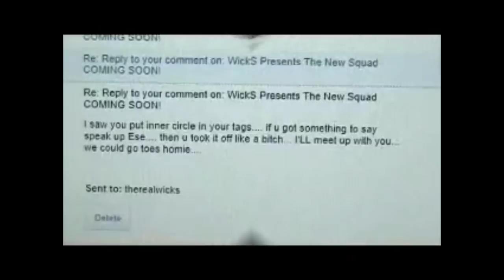Homicide Jay - 187 On Dreamer Official Music Video 2012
Produced By Funkaholic/Engineered By Blue Devil Studios
Video Shot And Directed By Blue Devil Productions
Copyright Blue Devil Entertainment 2012